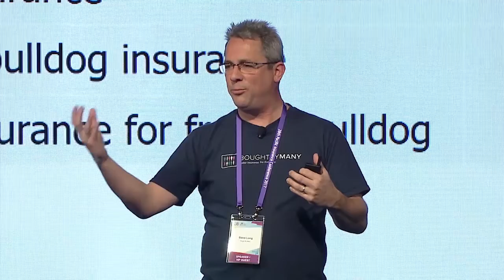2017 Pacific Insurance Conference Overview